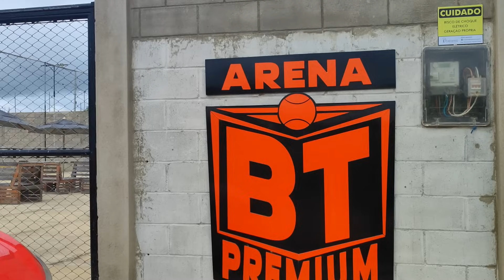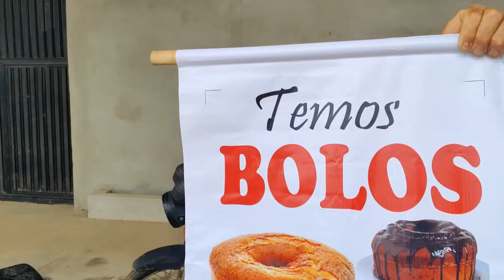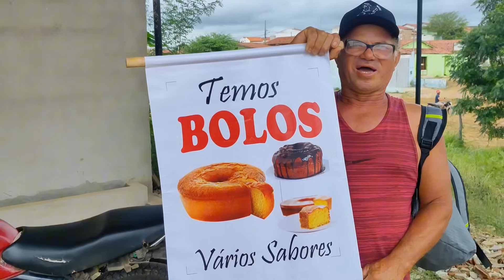FEIRA DA RESENHA A DISPUTA DE VERSO DO PRESIDENTE NALDO COM JOÃO ANJO. FEIRA DE GADO.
Estou fazendo uma ação Rifa de um carneiro Berganês, em prol de uma casa no sítio de Dinha Universo., e cada bilhete está custando R$ 20,00.

Quem adquirir seu bilhete fala com meu filho vitor no ZAP e diz quais os números escolhidos para ele confirmar
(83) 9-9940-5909